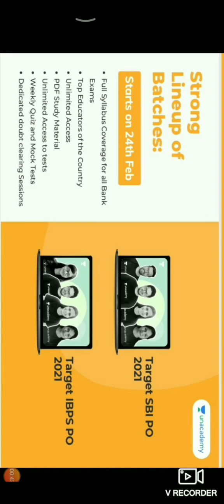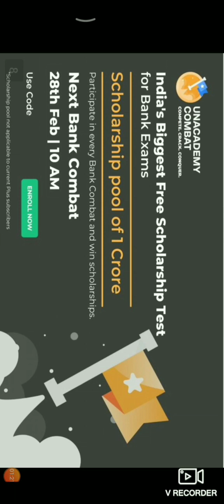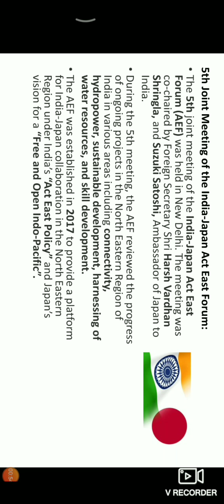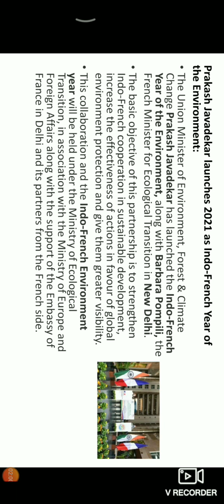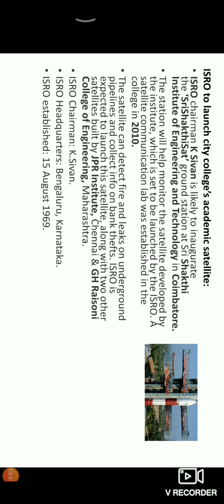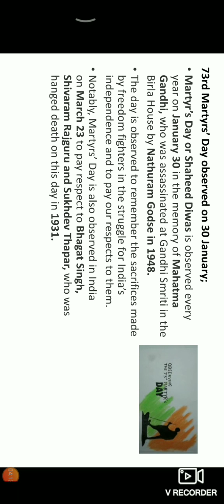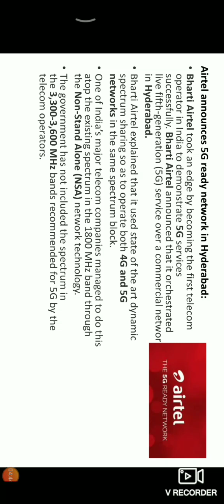30-01-2021 || Railu Vandi CA Series || Ms. Thamilini T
In this video Ms. Thamilini is giving you the railu vandi series In Tamil . This session will be definitely helpful to boost your Score in Mains

Join the Combat on 28th February, 10:00 AM